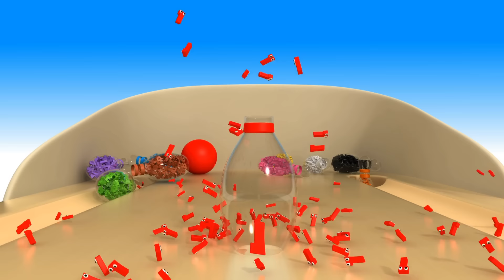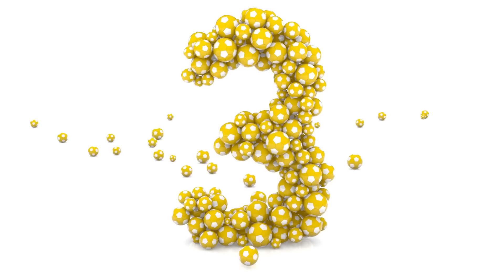Learn Numbers with Wooden Hammer Educational Toys - Educational Videos for Children